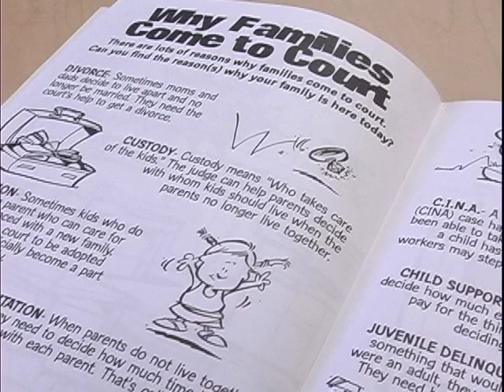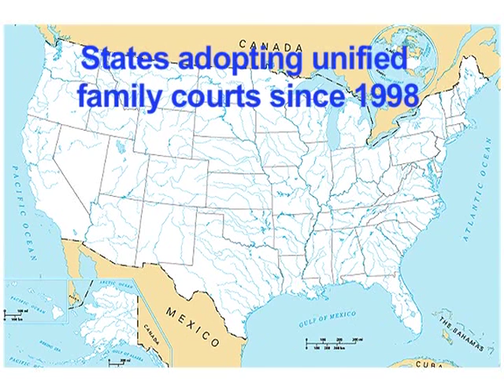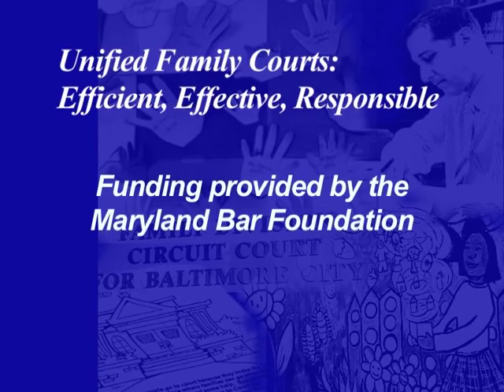Unified Family Courts DVD